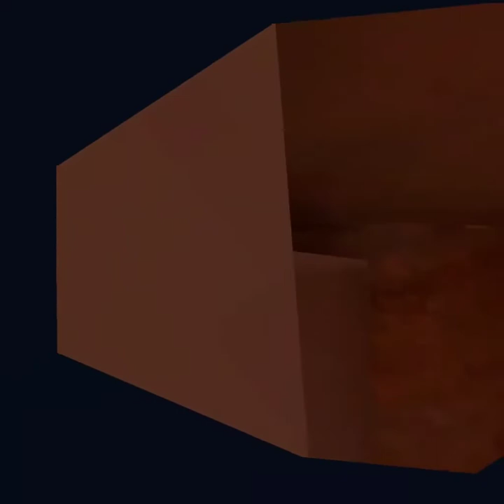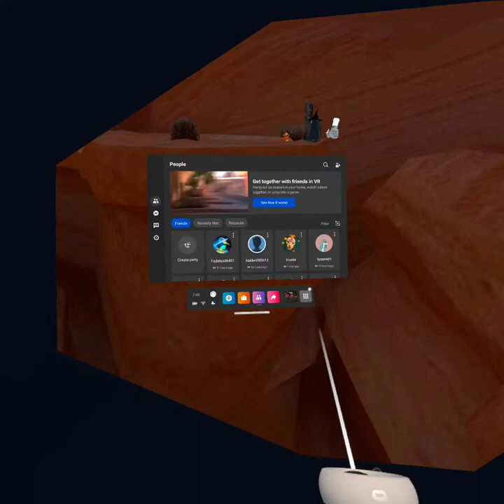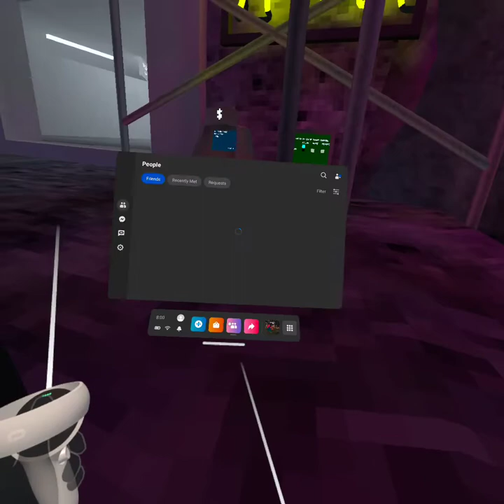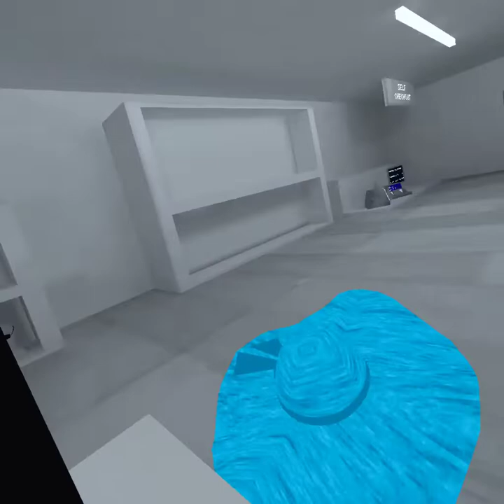bees in gorilla tag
Sorry. It's so long, But I hope you enjoy.